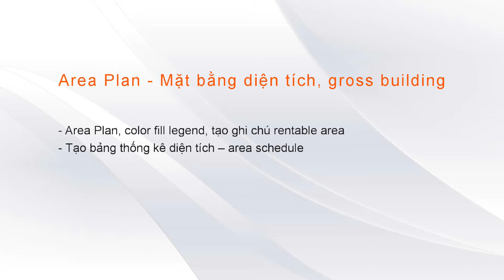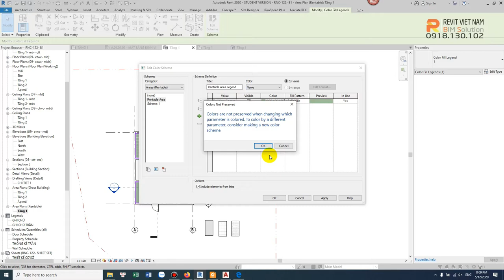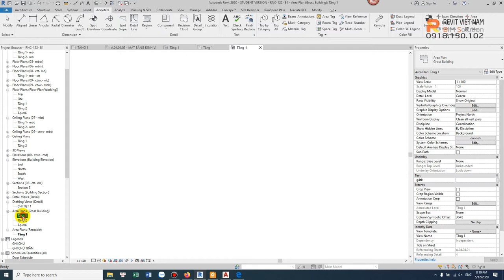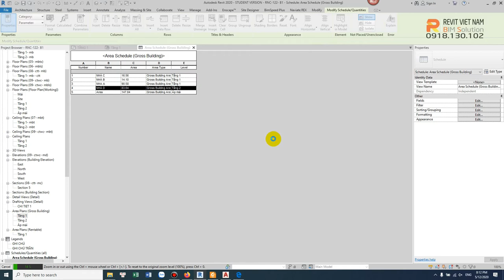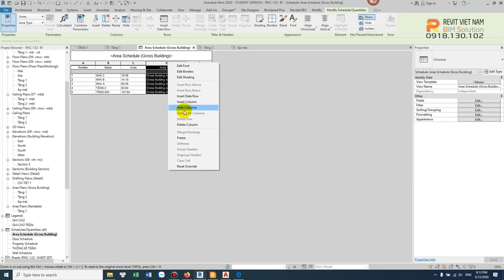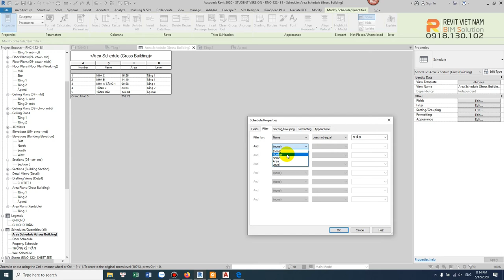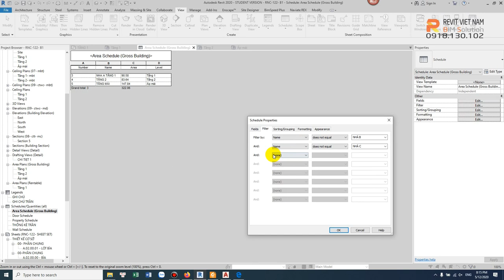6.8. Area Plan - Mặt bằng diện tích, gross building